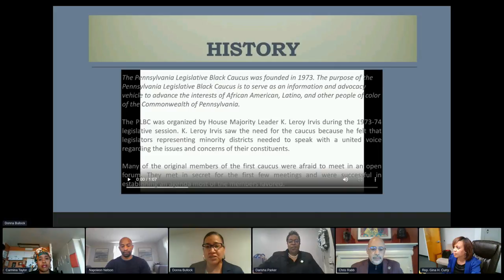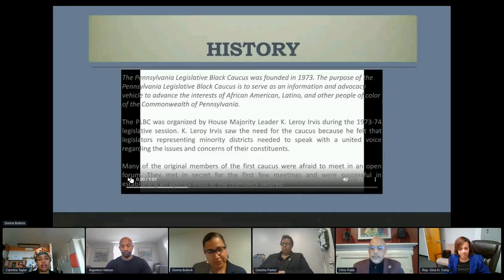Conversations with the State Legislative Black Caucus: Legislating for Black Pennsylvanians"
Rep. Bullock, Chair of the PA Legislative Black Caucus, will lead a conversation with her respective colleagues about what legislative priorities will impact African American and other communities (Police Reform, Environmental Justice, Voter Protection, Budget Equity, Women/Girls Health and Wellness